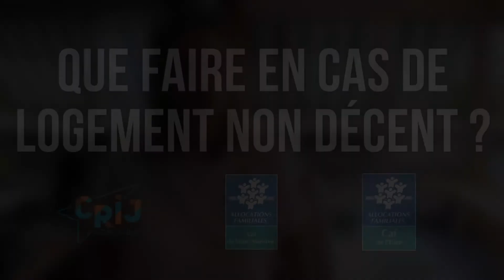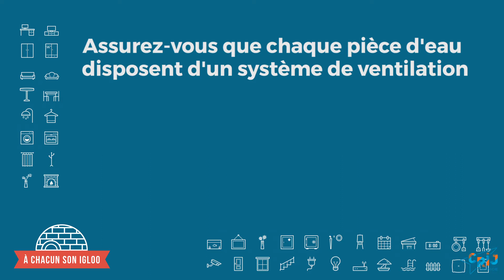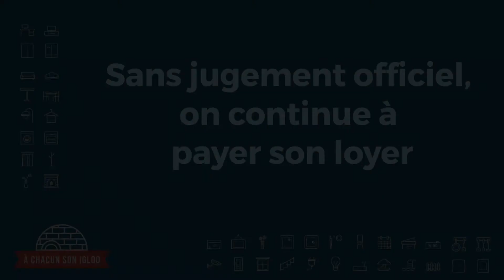Que faire en cas de logement non décent ? La CAF de Seine-Maritime vous explique